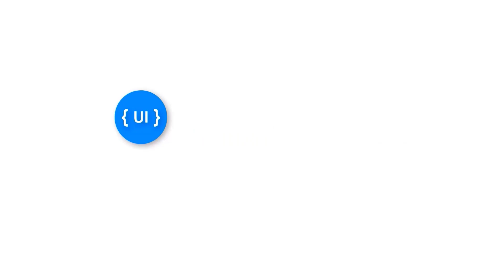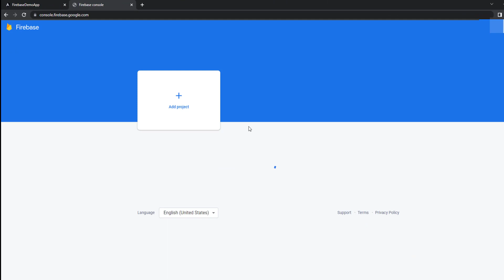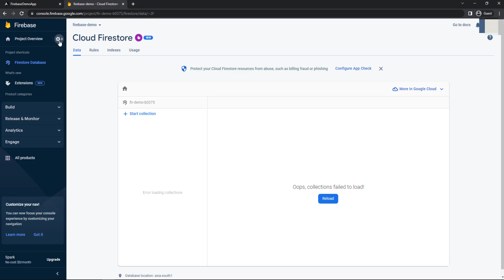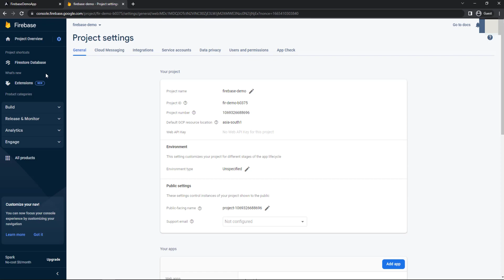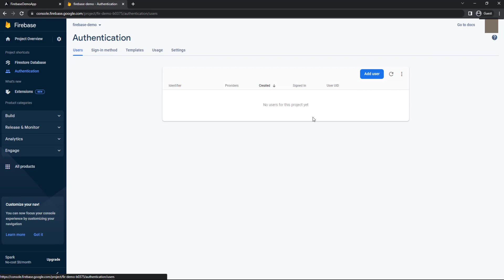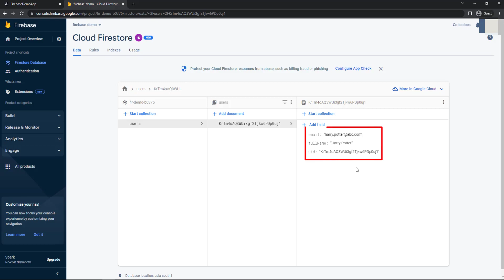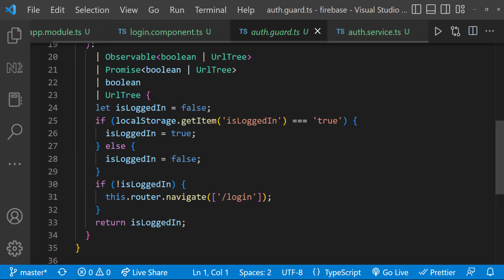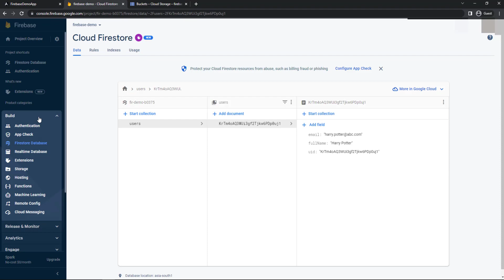How to integrate Firebase in Angular: A Step-by-Step Guide | Advanced Angular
In this comprehensive Angular Firebase tutorial, learn how to seamlessly integrate Firebase in Angular applications. Whether you’re working on Angular Firebase authentication, building a CRUD app with Angular and Firebase, or exploring Firebase database interactions, this guide covers it all. I’ll walk you through setting up Firebase hosting for Angular, handling Firebase CRUD operations, and demonstrating real-world Firebase integration in Angular projects.

By the end of this video, you’ll master essential concepts, including Angular Firebase authentication, CRUD operations in Angular Firebase, and deploying your application with Firebase hosting. Learn step-by-step how to perform Firebase integrations with Angular, from basic setup to advanced functionalities like Firebase in Angular with authentication and database connectivity. This Firebase Angular example provides a detailed overview, making it easier for you to build scalable applications using Firebase integration Angular.

Whether you are a beginner or an experienced developer, this video will help you understand how to create a CRUD application in Angular Firebase, integrate Firebase Angular for real-time data updates, and host your application on Firebase. Don’t miss out on learning all about Firebase integration Angular!

📌 Topics Covered:

Firebase integration in Angular
Angular Firebase Authentication
Angular Firebase CRUD
Firebase Hosting for Angular
Building a CRUD app with Angular and Firebase
Real-time database interaction with Firebase

This Angular - Hero to Superhero is mainly for angular developers who knows the basic concepts and willing to become an expert. I am trying to explain the advanced concepts in angular using simple examples.